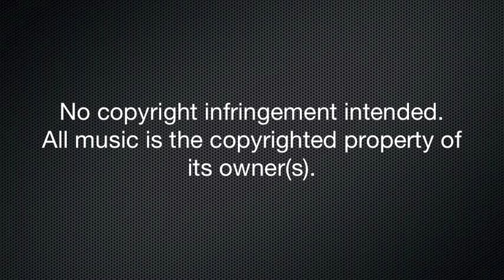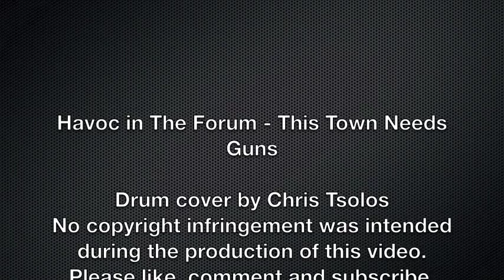Havoc In The Forum - This Town Needs Guns (Drum Cover)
This is by far the hardest song I have ever covered! This Town Needs Guns are such a cool band, and I've always been such a fan of math rock but never game enough to attempt to cover it. I really like this song though so I spent some time working out how to count it and then practiced it heaps! (for those of you wondering, I counted the intro/verse section as a loop of 4 bars, going 11-8-7-7 and repeating)

All music is the copyrighted property of its owner(s).
This video was not posted to make a monetary profit in any way.

More covers coming soon.